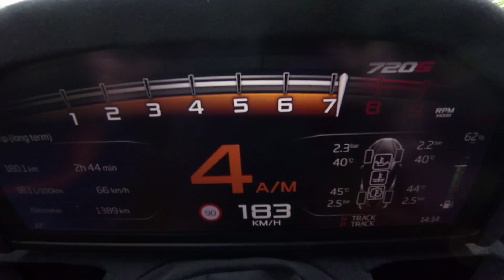Essai McLaren 720S 2017